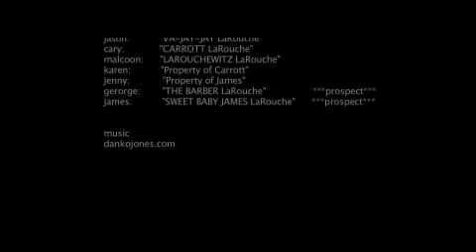Douche LaRouche MC los angeles